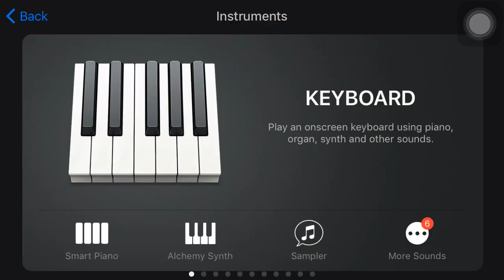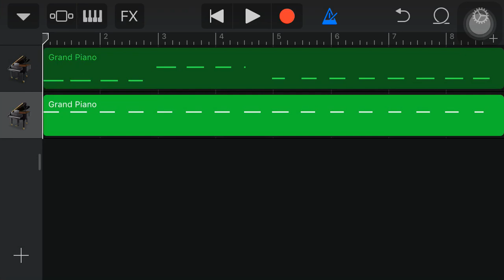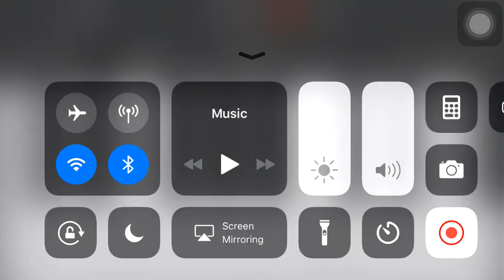How to play Changes by XXXtentacion on iPhone’s Garage Band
This video I teach and play chances on Changes by XXXtentacion